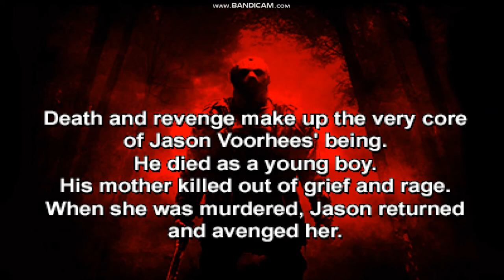MORTAL KOMBAT MUGEN NEW ERA JASON VOHREES PLAY THROUGH